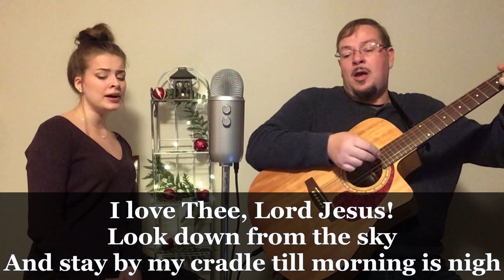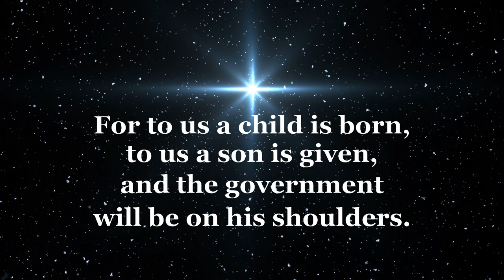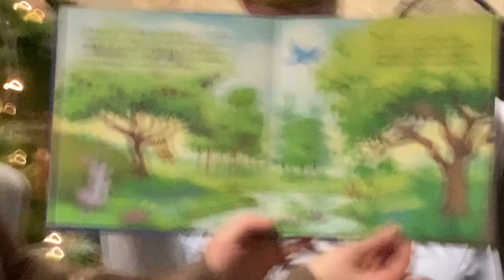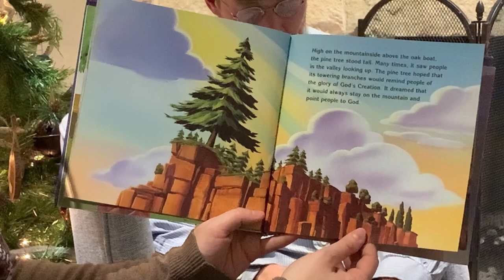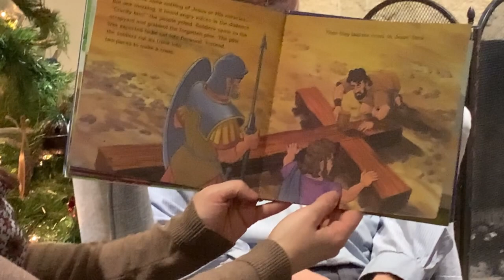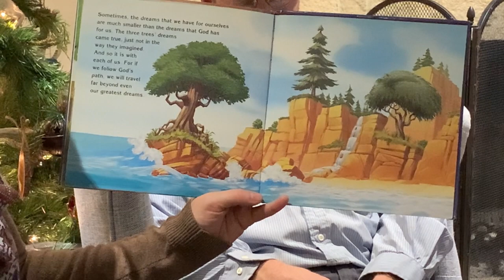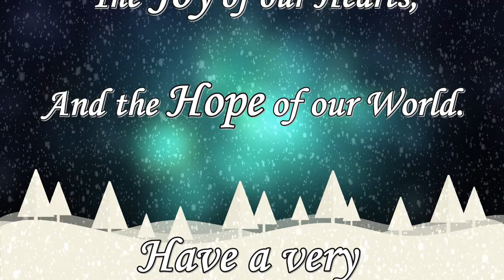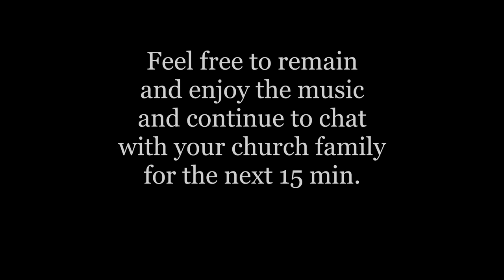CCC Christmas Eve Service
Join us at 6:30pm on December 24th for our Christmas Eve video presentation, along with a live chat starting at 6:15pm.